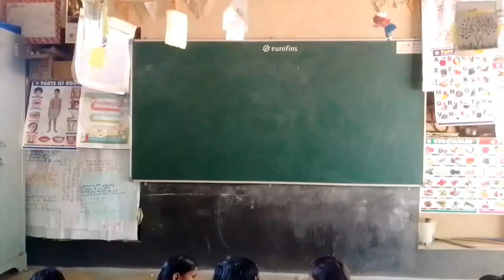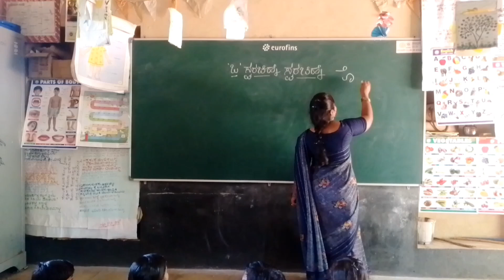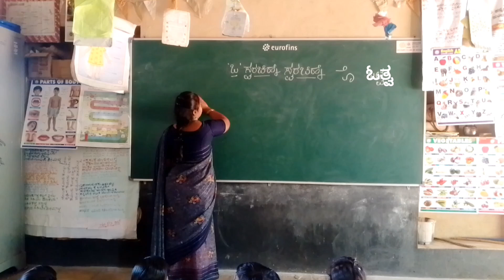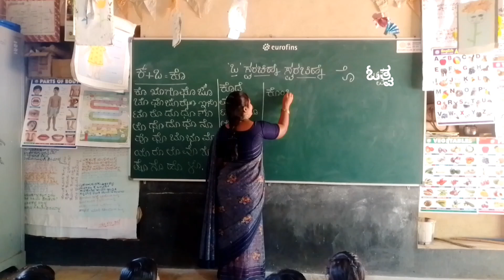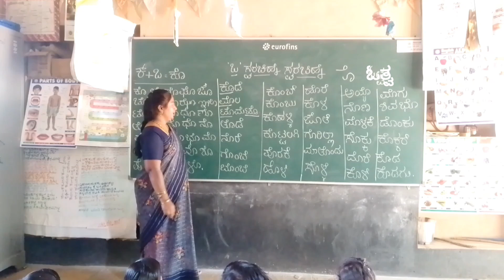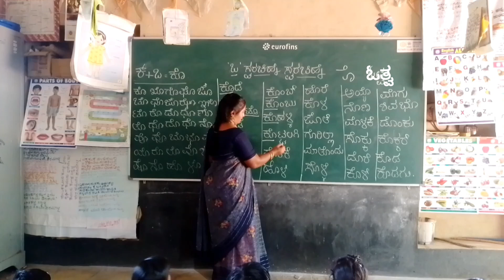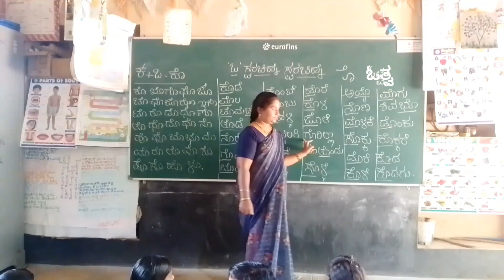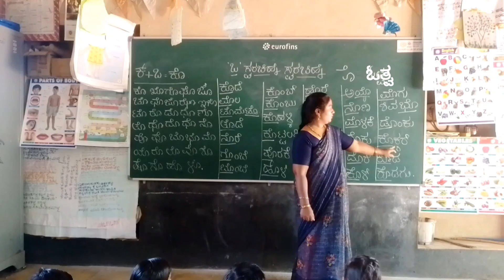"ಒ" ಸ್ವರ ಚಿನ್ಹೆ ಪರಿಚಯ ##